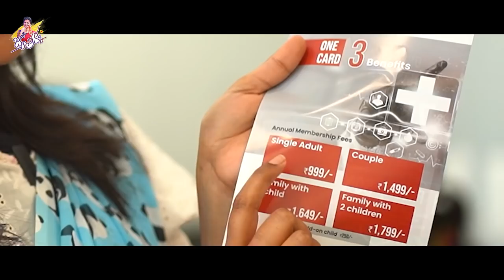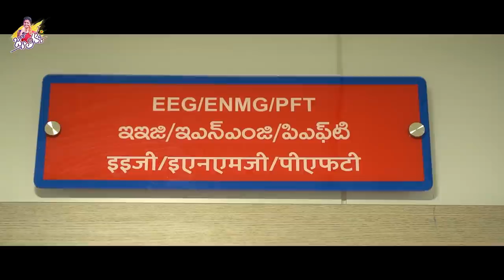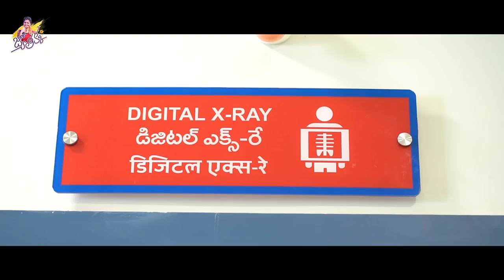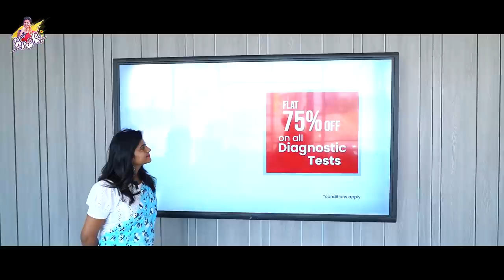Nenu Em Test Chainchukunna .. Result Em Vacchindi ..? || Jyothakka || Shiva Jyothi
MedPlus Advantage - One Membership – 3 Benefits
👉Free Diagnostic Tests worth your membership subscription plan fee
Gachibowli Branch Location:
Below Q Mart, Sreshta Marvel, P Janardhan Reddy Nagar, Gachibowli, Hyderabad, Telangana 500081